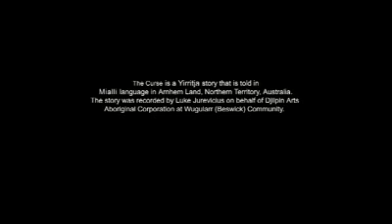Dust Echoes7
Description